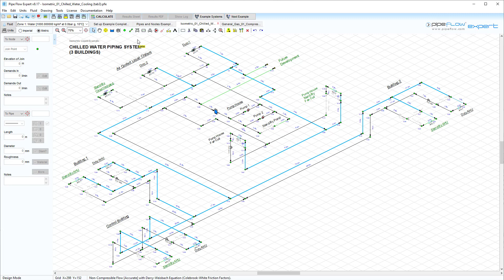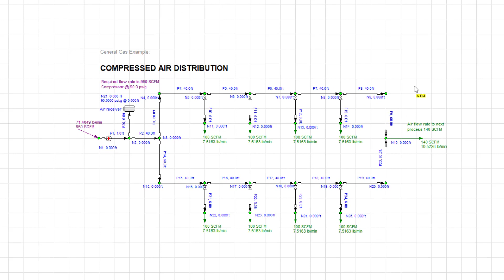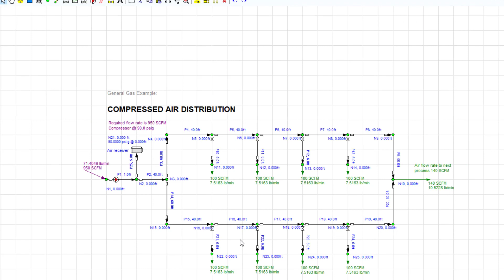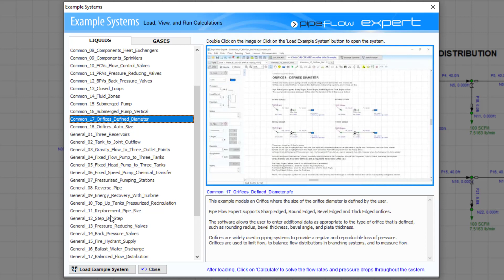Pipe Flow Expert Software Quick Start Guide 2 Config And Examples Part 2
A detailed look through configuring Pipe Flow Expert software's calculation methods, calculation results, and display options. This includes analysis of the system results for a specific attribute of interest using a customizable colour gradient, as demonstrated with several example systems.